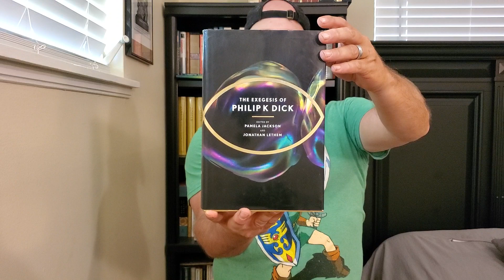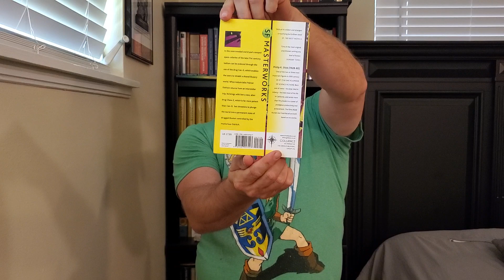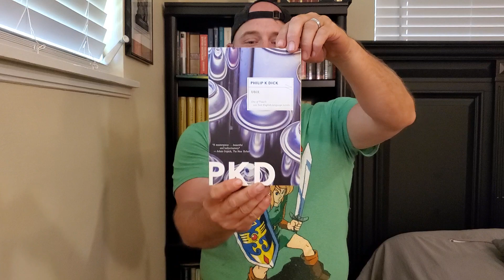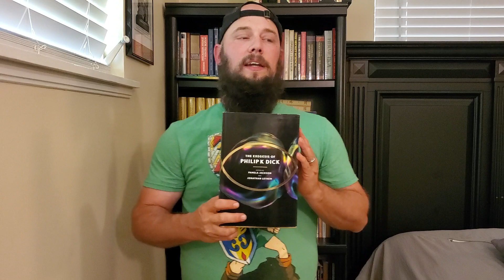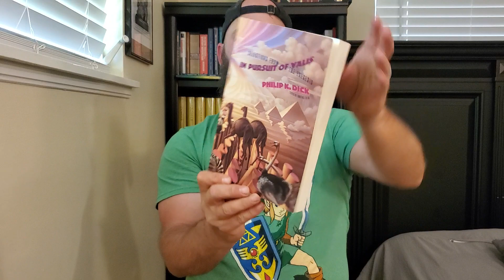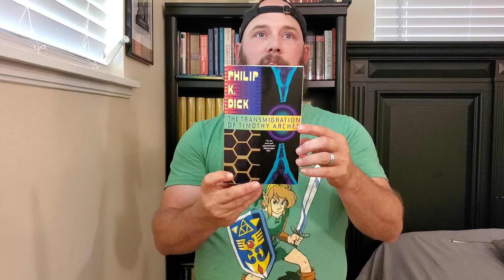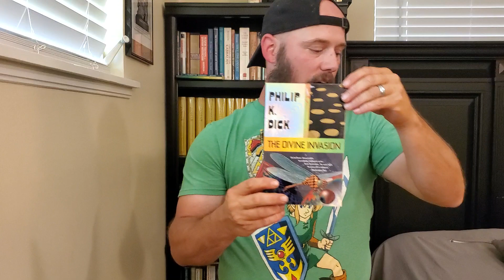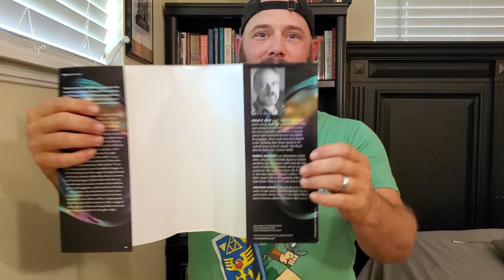Philip K Dick author spotlight!! Androids, psy-ability and intelligent Universe?? (yeah, it's wild)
Philip K Dick was by no means a "great writer," his books could never be termed Literature :P
However, his ideas are so amazing and layered storytelling makes his work some of the most enjoyable fiction ever to be published.
Late in his life he had a very strange (spiritual?) experience that was the source of much of his later writing and the subject of his posthumously published exegesis.
2:36- some books I love
8:36- PkD's personal experience of VALIS (vast active living intelligence system)
12:21- Writings inspired by or from the pov of VALIS